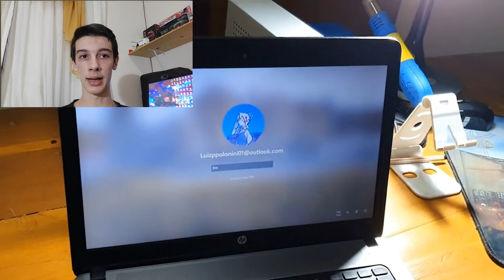Hp probook 440 g1 foi uma boa venda?(vale a pena revender notebooks?)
nesse vídeo eu falo sobre a venda do nosso notebook hp probook 440 g1
OBS: EU me equivoquei no vídeo e a venda do notebook foi por volta de 1.600 reais.